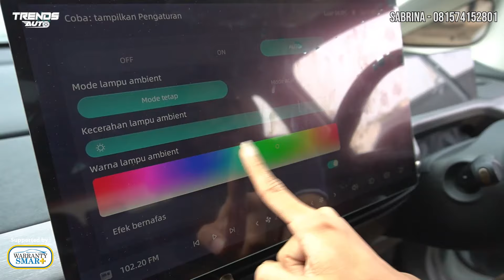PERUSAK PASAR!!! CLOUD EV FREE 2X ANGSURAN, HEMAT 18 JUTAAN. MOBIL LISTRIK DP MULAI 1 JUTAAN AJA.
Lokasi :
WULING MAJU MOTOR CIPUTAT
JL RE MARTADINATA NO. 12 CIPUTAT
TANGERANG SELATAN

Hai SoBi! Untuk pertanyaan, sponsor ataupun kolaborasi dengan TreNDS Auto silahkan DM ke IG kami